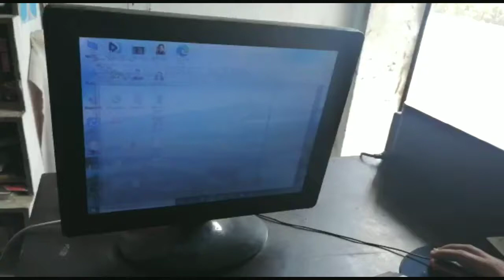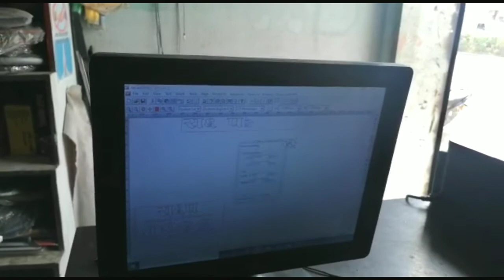नम्बर पिलेट बनाउने डिजिटल तरिका(Bike number plate)full instruction